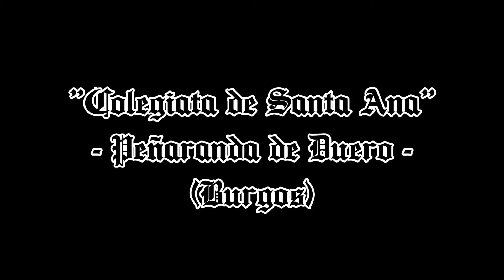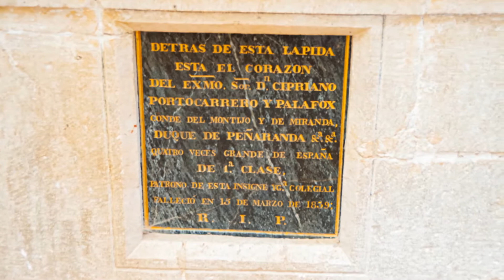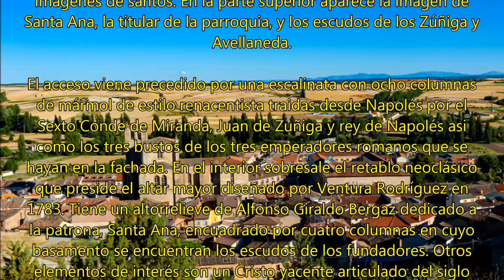Colegiata Abacialde Santa Ana. Peñaranda de Duero (Burgos)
Peñaranda de Duero

Presidiendo la Plaza Mayor se alza majestuosa la fachada principal de la que fuera Colegiata Abacial gracias a la Bula Pontificia concedida por Paulo V en 1605. Su construcción fue financiada por doña María Enríquez de Cárdenas, viuda de Francisco de Zúñiga, y su hijo, y se prolongó desde 1540 hasta principios del siglo XVII. Su diseño y trazado, de atrevidas líneas, se atribuyen a Rodrigo Gil de Hontañón y a Pedro de Resines, y llama la atención por el contraste que ofrece su gran altura y sus débiles elementos sustentes. La portada fue diseñada por fray Pedro Martínez en un estilo barroco clasicista, de tipo columnario, a semejanza de un retablo, con nichos y diversas imágenes de santos. En la parte superior aparece la imagen de Santa Ana, la titular de la parroquia, y los escudos de los Zúñiga y Avellaneda.

El acceso viene precedido por una escalinata con ocho columnas de mármol de estilo renacentista traidas desde Napolés por el Sexto Conde de Miranda, Juan de Zuñiga y rey de Napolés asi como los tres bustos de los tres emperadores romanos que se hayan en la fachada. En el interior sobresale el retablo neoclásico que preside el altar mayor diseñado por Ventura Rodríguez en 1783. Tiene un altorrelieve de Alfonso Giraldo Bergaz dedicado a la patrona, Santa Ana, encuadrado por cuatro columnas en cuyo basamento se encuentran los escudos de los fundadores. Otros elementos de interés son un Cristo yacente articulado del siglo XVII y una bella talla del Nazareno de comienzos de esa centuria. Asimismo, en este templo se conserva una curiosa colección de reliquias, dispuestas en retablos neoclásicos, traídas de Italia con motivo del paso de los condes por esas tierras.

Observaciones Visita

Entrada general: 4 €uros

Niños (0 a 10 años): GRATIS

Niños (11 a 14 años): 2 €uros

Grupos escolares: 2 €uros

Grupos a partir de 20 personas ( concertado previamente) : 3 €uros